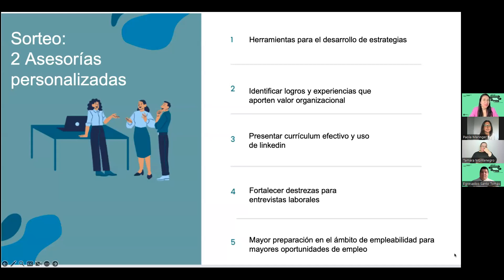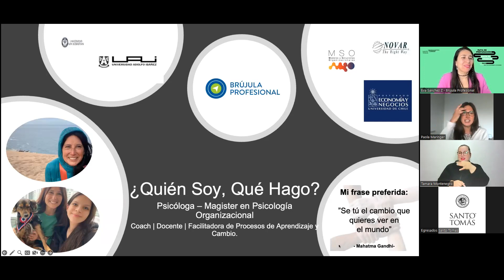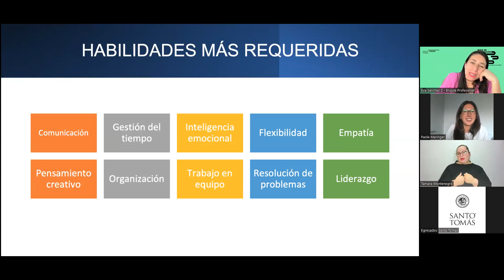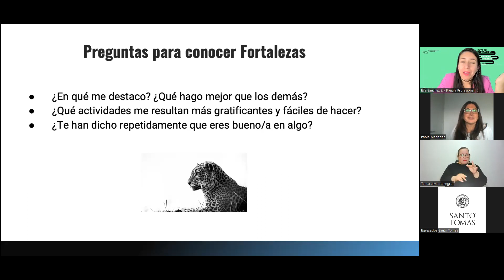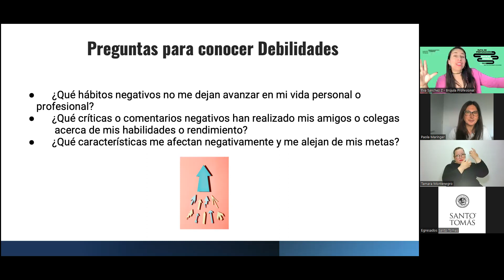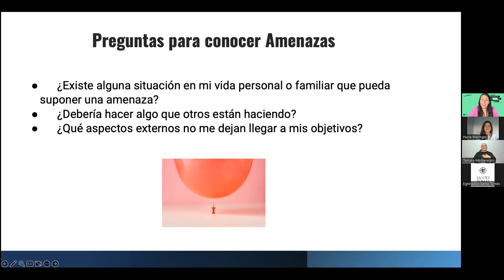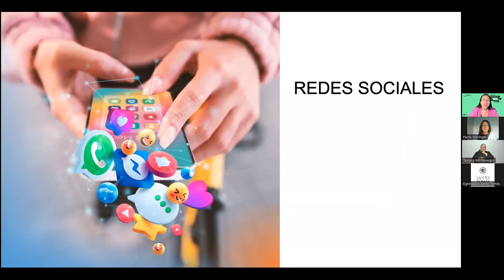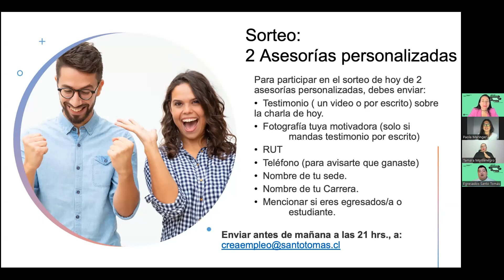Charla 4 RPHT - Cómo trabajar y comunicar mi marca personal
Revisa la cuarta Charla del Ciclo de la Ruta de Preparación hacia el Trabajo, donde aprendimos sobre los diferentes elementos de tu perfil profesional y personal para cada propuesta de valor, tus preferencias en el trabajo, motivaciones e intereses, valores y estilos de vida.